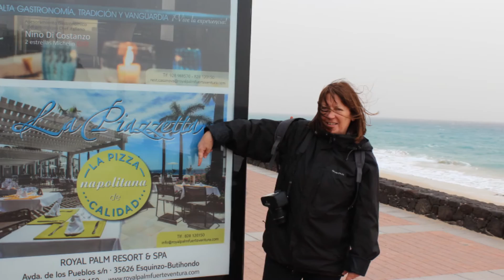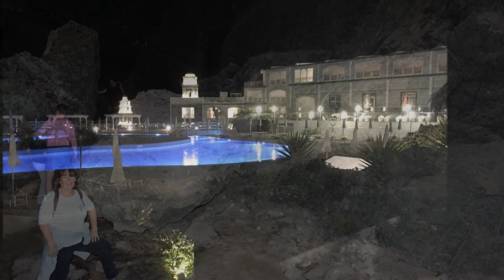Noel 2016 à FUERTEVENTURA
1 semaine à FUERTEVENTURA dans les îles Canaries en décembre 2016